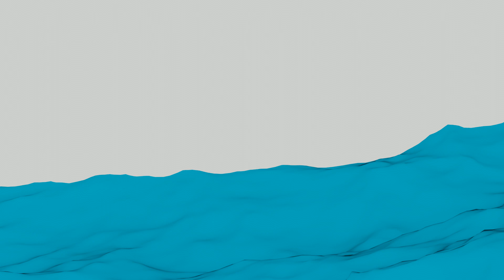Water Animation Test In Blender 2.8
Hope you guys like this! This is my first water animation! Hope you like it!
Thanks to Green Pillow for the tutorial!